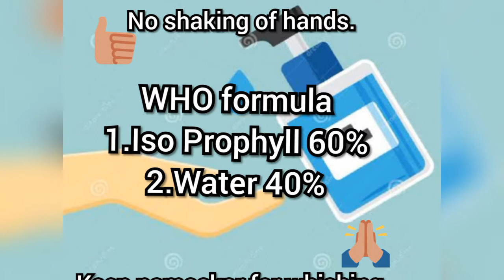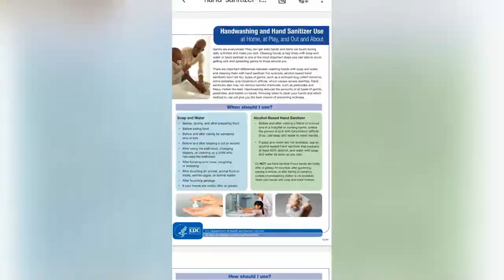Homemade Handsanitizer in telugu#2ingredients#ఇంట్లోనే ||OnlineMomThoughts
Do it yourself hand Sanitizer at home.

1.Iso prophyl alcohol
2.Water
3.Alovera Juice
4.Glycerine
5.Essential oils/rose water

Iso prophyl alcohol is available at medical stores /online stores like Amazon.

Regards,
Sobhana